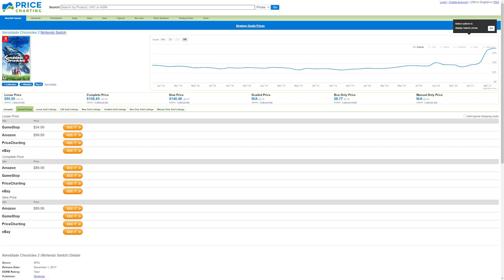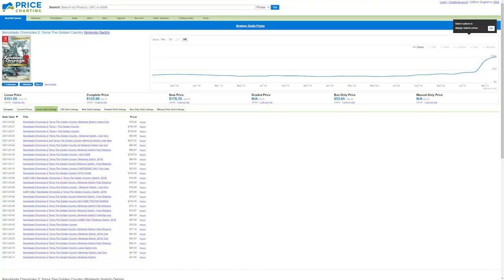Xenoblade Chronicles 2 is Worth A LOT Because Nintendo Stopped Making It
Xenoblade Chronicles 2 is EXTREMELY rare and valuable.
Here's how to enter to win $100 in cash:
- Comment on podcast episodes posted in the month of April for 10 entries. Here is the latest episode